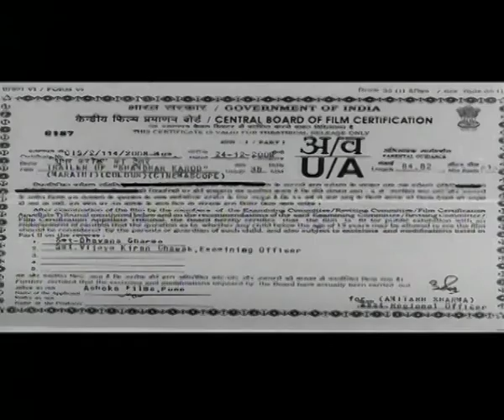100 crores | NEW Marathi Movie Trailer 2014 HD |Must Watch!!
100 crores | NEW Marathi Movie Trailer 2014 HD |Must Watch!!